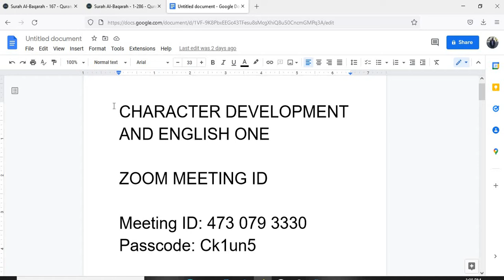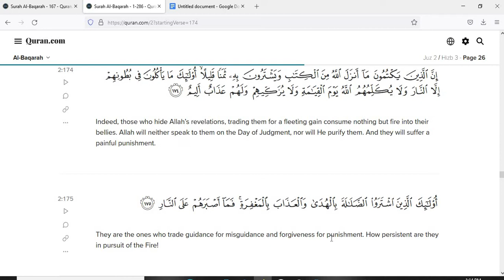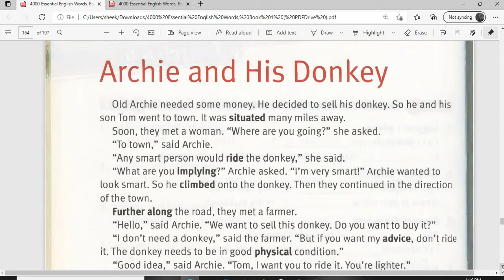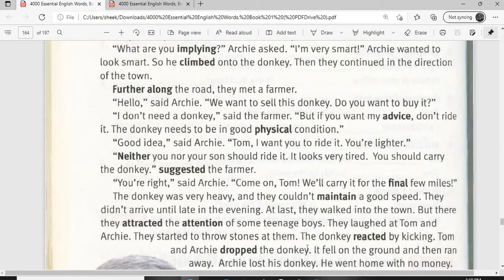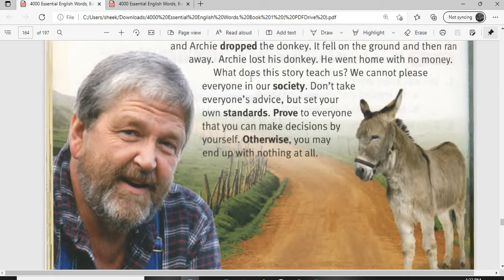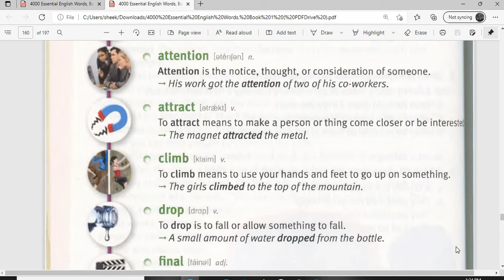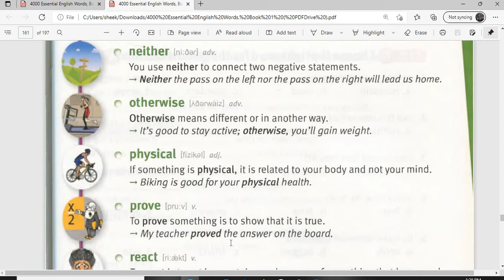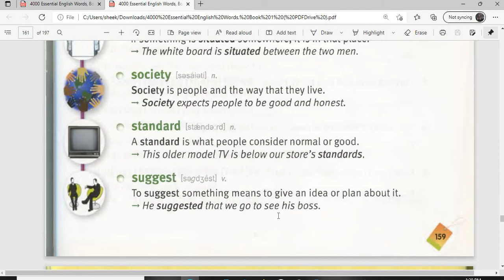CHARACTER DEVELOPMENT AND ENGLISH ONE 89 AF SOMALI